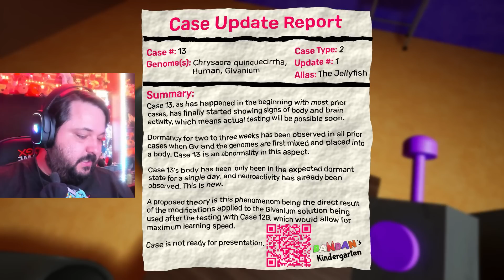NOVO MONSTRO ficou BRABO comigo! Garten of Banban 3 (Melhor qualidade)